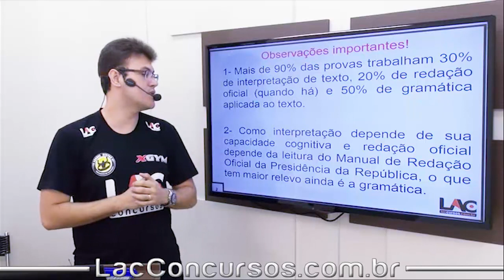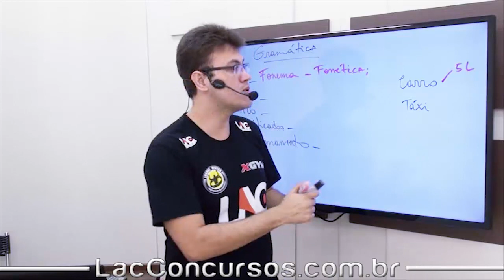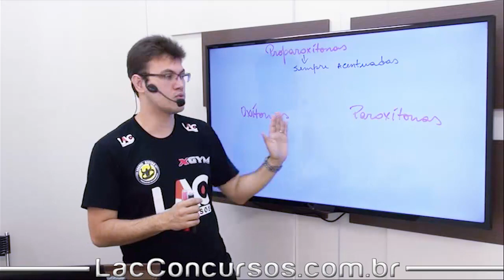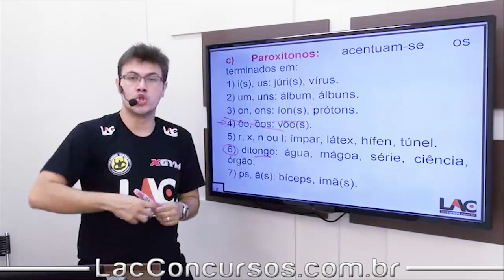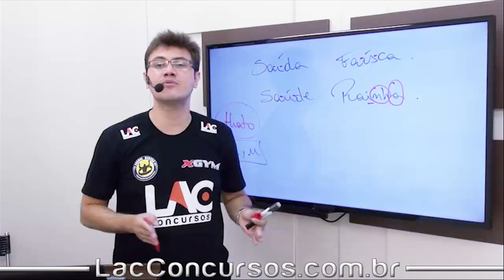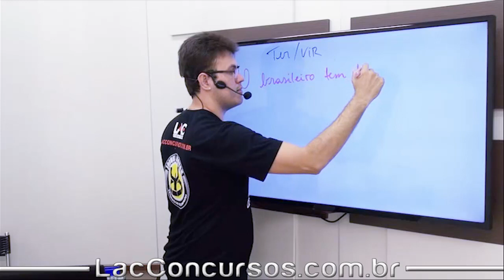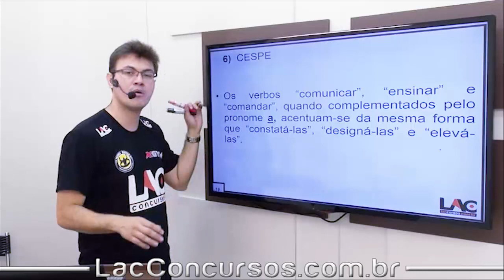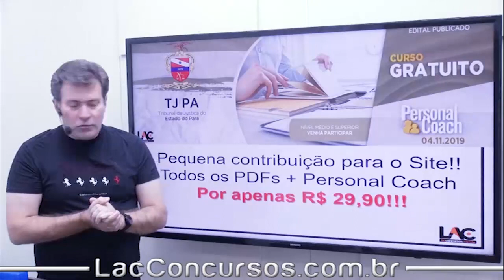TJ PA 2019 - Língua Portuguesa - Acentuação Gráfica - CESPE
TJ PA 2019 Curso Online 100% Free em nosso canal do Youtube
Totalmente GRATUITO!
Atenção aos detalhes:
🔹 Como ter acesso ao material da videoaula?
🔹DISCIPLINAS🔹
Língua Portuguesa
Ética do Serviço Pública
Administração Pública e Poder Judiciário
Legislação
Atualidades
Direito Civil
Processo Civil
Direito Constitucional
Direito Administrativo
Direito Penal
Processo Penal

Título do vídeo: TJ PA 2019 - Língua Portuguesa - Acentuação Gráfica - CESPE
Siga também o Instagram de nosso CEO